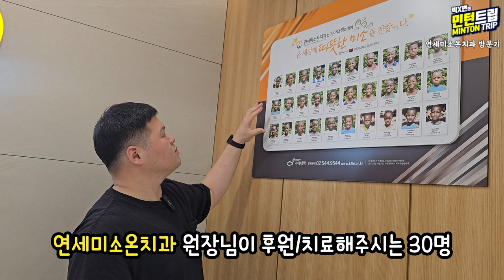스매싱 많이 해서 치과왔습니다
- 의류: 요넥스 동탄점, 빅터
- 라켓: 빅터 제트 스피드 S12 2세대
- 신발: A970 NitroLite
- 보호대: 스포가드
- 셔틀콕: 리더클 x-50